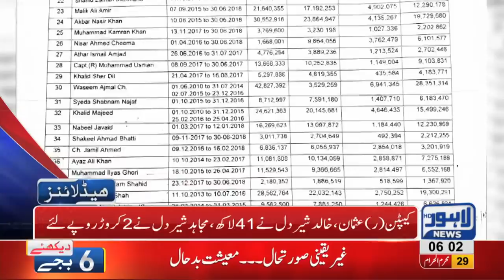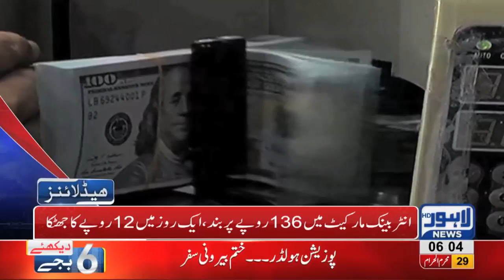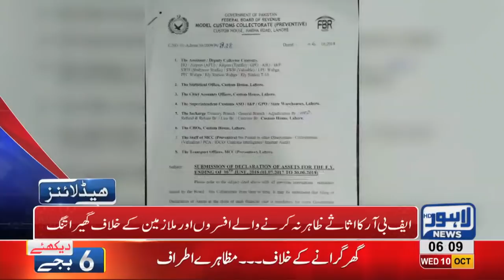06 AM Headlines Lahore News HD – 10 October 2018